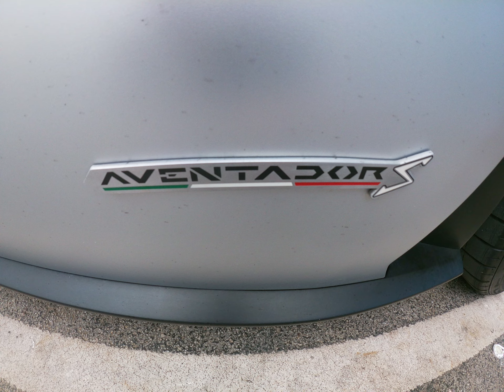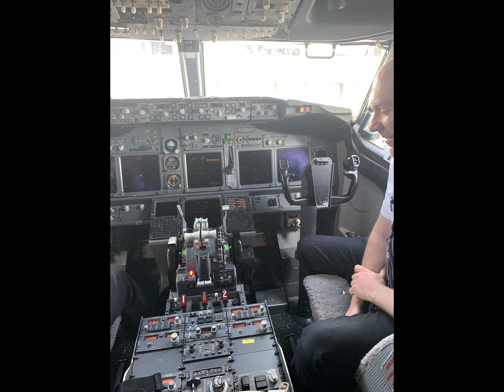Fort Lauderdale & Miami 2022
Some media content of our recent USA vacation...